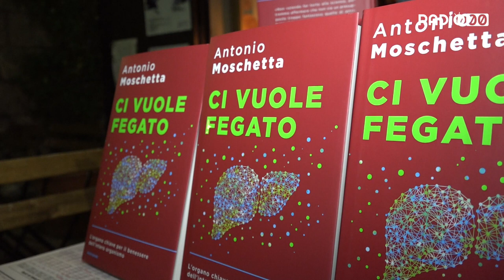L'importanza del fegato nel nuovo libro di Antonio Moschetta